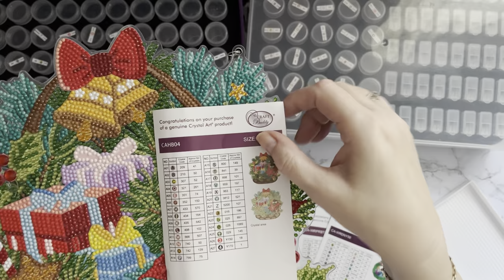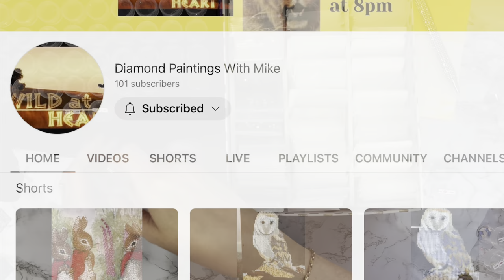Diamond Painting | Special Drill Storage | Kitting Down | Craft Buddy Crystal Art | WIP & Chat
Hi, thanks for stopping by. Today’s video is a completion Review of 2 Diamond Painting wreaths from  craft Buddy Crystal art. .

CAHB04: Crystal Art Hanging Basket Kits. approx. size is 30x30cm - FESTIVE

Smashinthespecials  Organisers